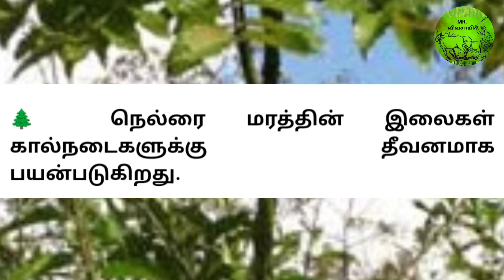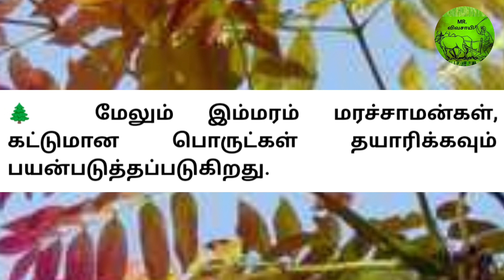நெல்ரை மரத்தின் மருத்துவ குணங்கள் | MR.VIVASAYEE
நெல்ரை மரத்தின் மருத்துவ குணங்கள்

நெல்ரை மரம் ஒரு இலையுதிர் மரமாகும். இந்த மரத்தின் இலைகள் சிவப்பு நிறத்தில் காணப்படும்.
இந்த மரத்தின் மலர்கள் வெள்ளை நிறத்தில் இருக்கும். இதன் கனிகள் அடர் பழுப்பு நிறத்தில் இருக்கும்.